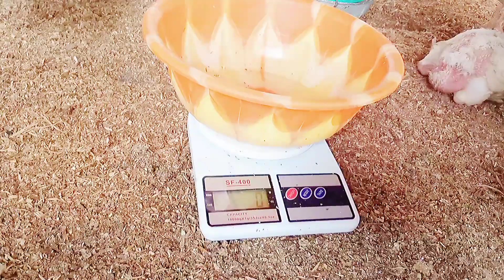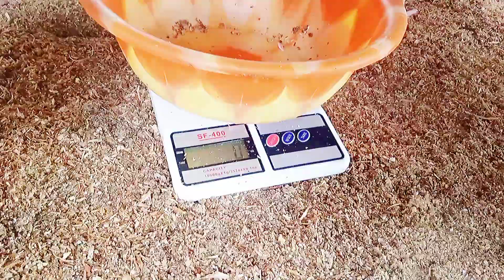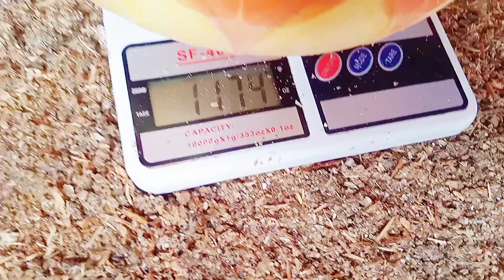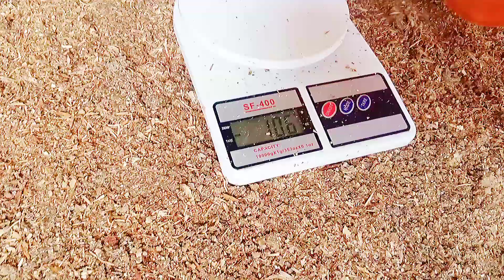Broiler's Feed formulation.